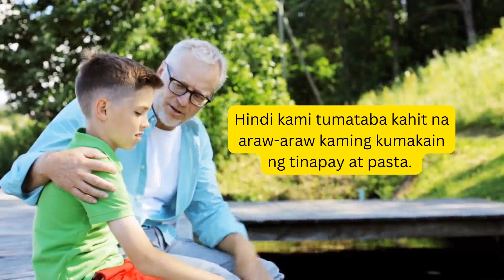The Beauty of Ordinary Life - Simple Living (Tagalog)